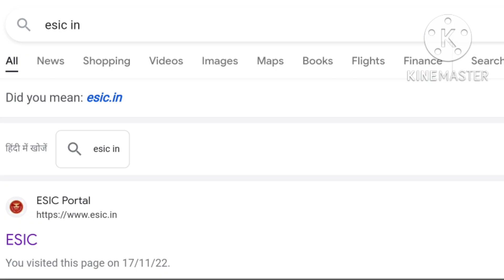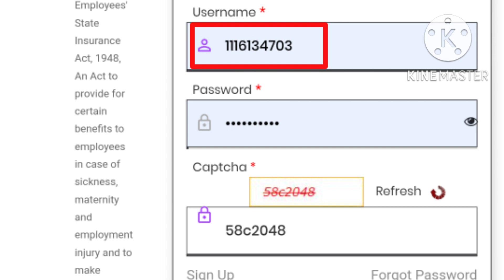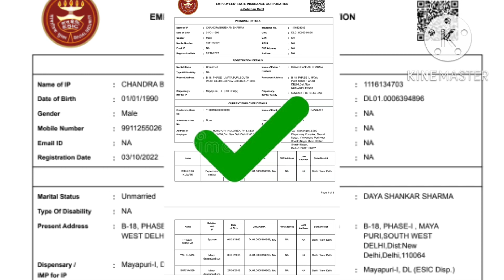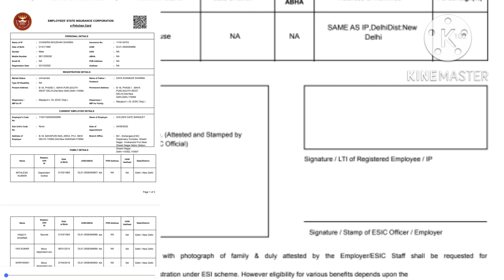ESIC Card Download कैसे करें | ESIC E-Pehchan कार्ड ऑनलाइन डाउनलोड |वो भी मोबाइल से मात्र 2 मिनट में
Hello frnd kaise ho aap sb log frnd aaj ki es video me main apko batunga ki ESIC me apna E-Pehchan Card kaise download kare wo bhi mobile se only 2 Minute me ghar bethe-bethe jisse hum apna or apni family ka treatment kra sake or esic se benifit/claim le sake..!

esic card kaise banaye,
esic card kaise download kare,
esi card kaise download kare,
how to download esic card,
esic card download,
how to download esic e-pehchan card,
esi card kaise banaye,
esic e-pehchan card download,
esic card download kaise kare,
esic e pehchan card kaise download karen,
patrata parchi kaise download kare,
e pehchan card kaise download kare,
esi e-pehchan card download,
esic e pehchan card online download,
pehchan card online download..!